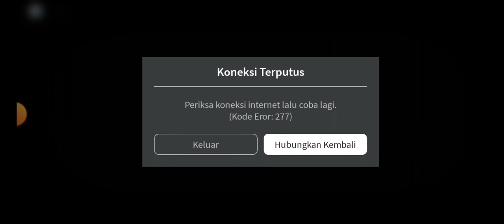main A STEREOTYPICAL obby sama teman sekolah dan @dlom000 tapi malah disconect obby serem#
obby nya gk seram kok